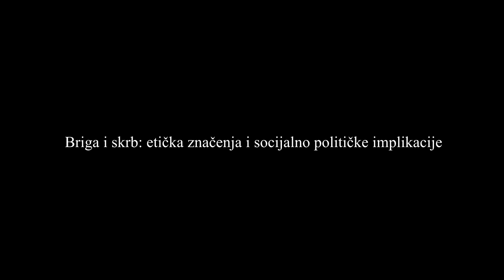Hrvoje Jurić - Briga i skrb: etička značenja i socijalno političke implikacije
Izlaganje Hrvoja Jurića u okviru trodnevne online konferencije "O čemu i zašto brinemo?" koju je u  oktobru 2020. organizovao Omladinski centar CK13.